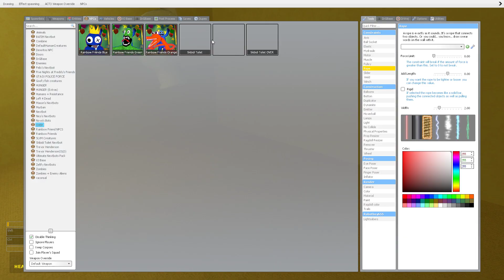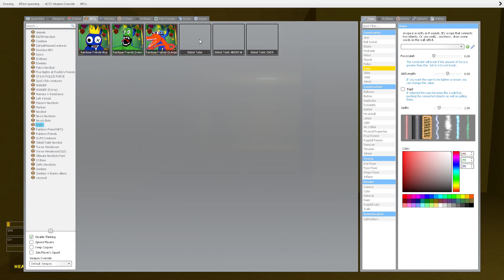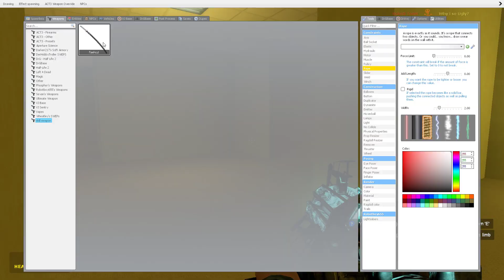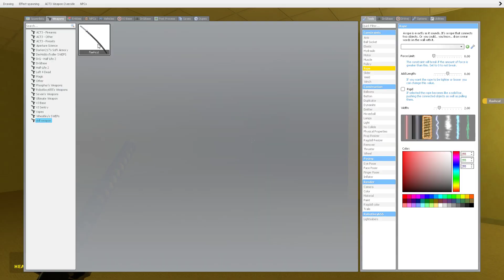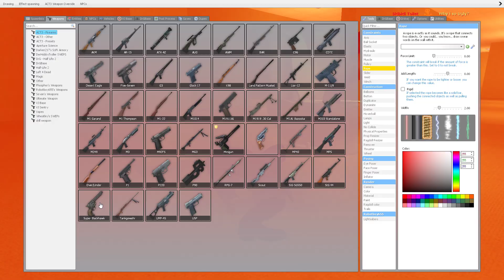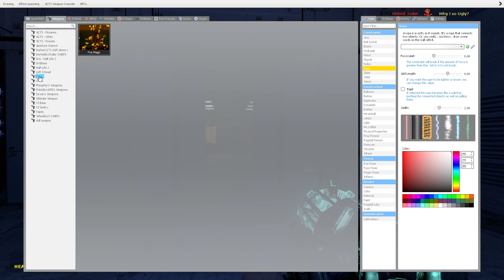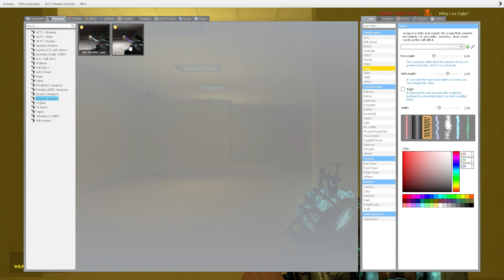Skibidi Toilet in The Backroom ( Garry's Mod )